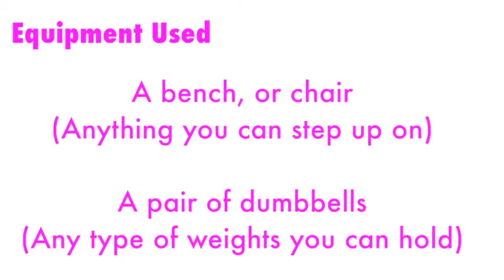Hot Legs Tight Abs Trailer - Susan Arruda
I am excited to let you know about my new HOT LEGS and TIGHT ABS Workout that is available TODAY!

Train with me from my home gym using only dumbbells and a bench, or even a chair! People often ask me about how I train legs and this workout has some "outside the box ideas" that I know will get to those hard to target areas that the usual gym and machine type workouts flat out miss!

This fast paced workout has exercises that isolate the legs, booty and core to get those sculpted lines to appear while also burning mega fat. The combinations and progressions will have your legs burning and changing and your abs are involved every shredding second of this mega sculpting workout!